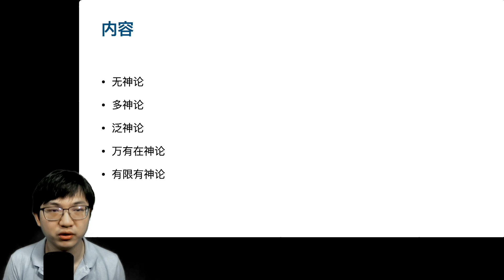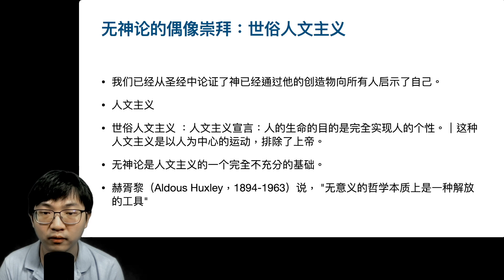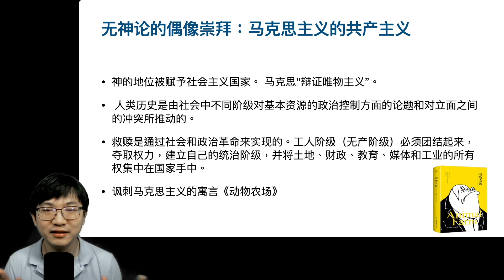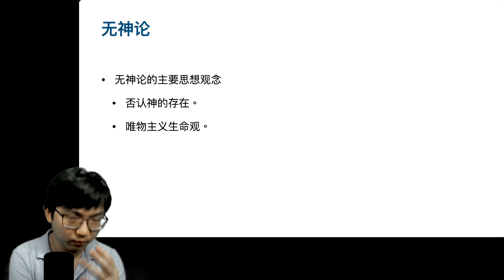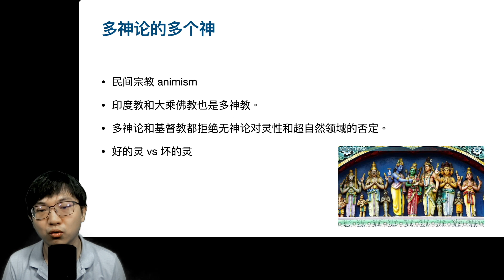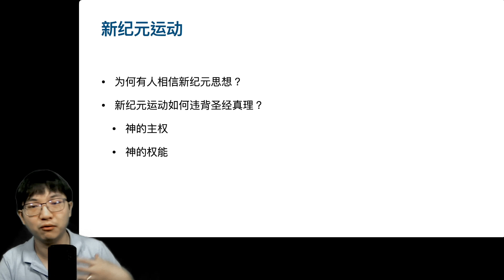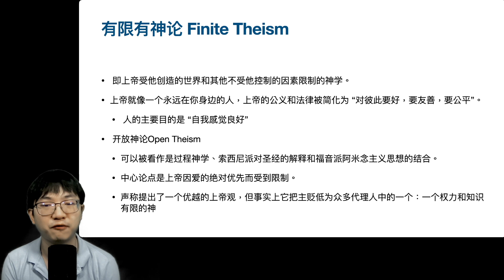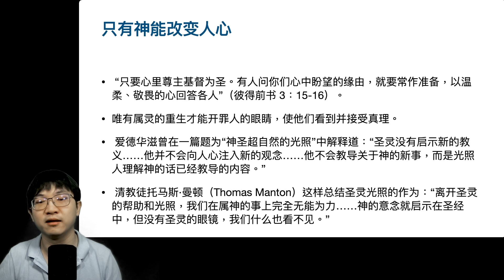只有耶稣是神？其他宗教的神就不是神吗？【系统神学｜神论 #6】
參考資料：
1. Reformed Systematic Theology vol 1 by Joel Beeke
2. 错谬教导实战手册

欢迎加入Odysee.